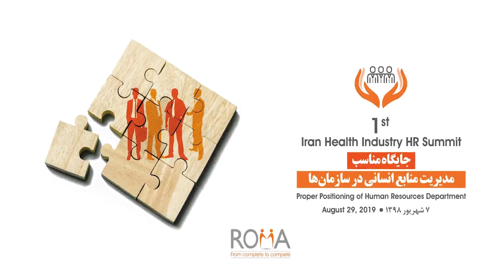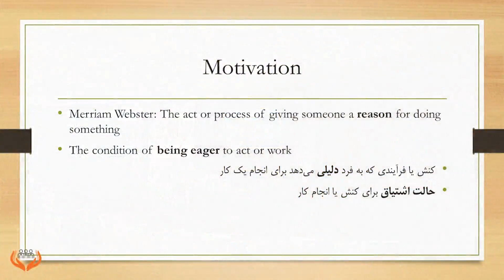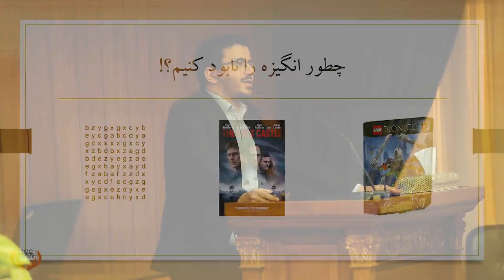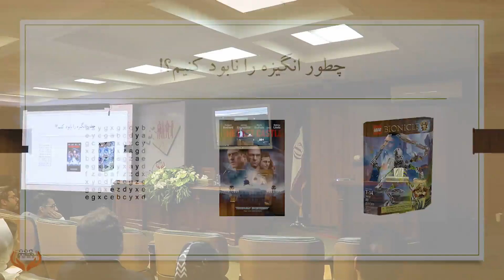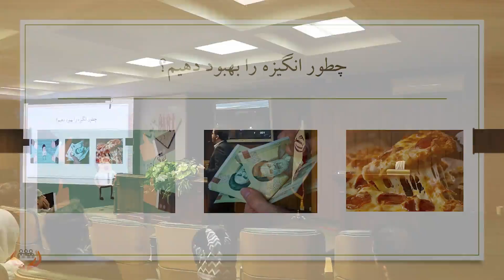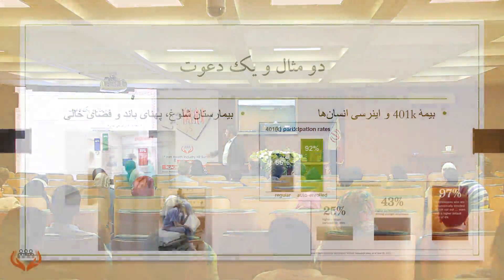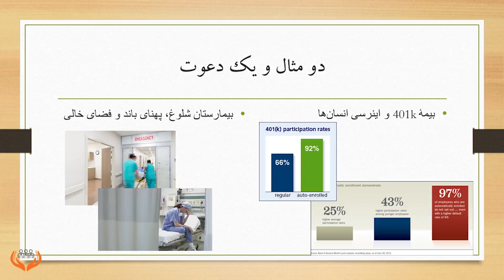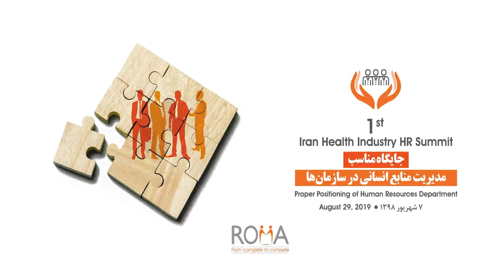1st HR Summit-Mr Amirhossein Miraboutalebi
در اولین کنفرانس مدیریت منابع انسانی صنایع سلامت ، جناب آقای امیرحسینمیرابوطالبی مترجم کتاب پاداش از مجموعه کتابهای هوش کسب و کار تدتالک منتشر شده توسط نشر ترجمان،از این ایده پروفسور دن آریلی می گوید.